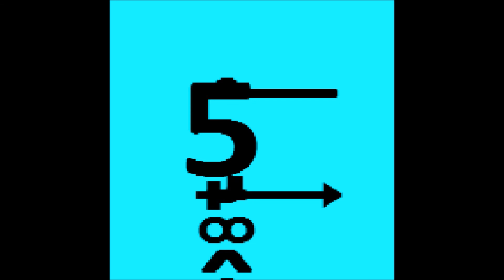blindtest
vous trouvez les noms des chansons et vous les révélez en commentaire
1) ?? - ??
2) ?? - ??
3) ?? - ??
4) TTC - En soulevant le couvercle
5) ?? - ??